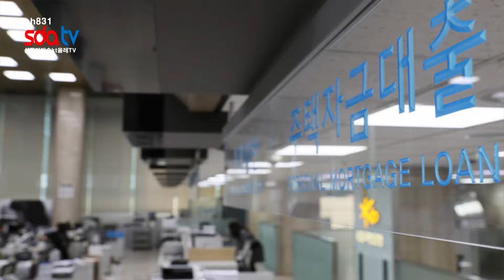sdatv신동아방송